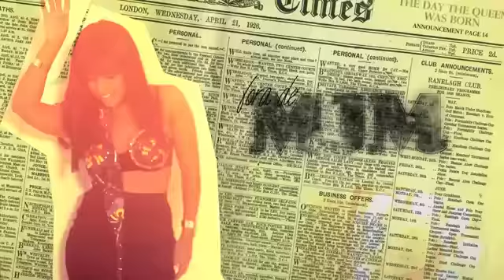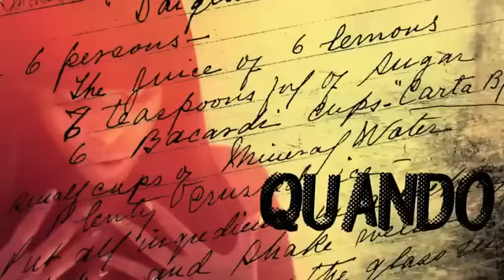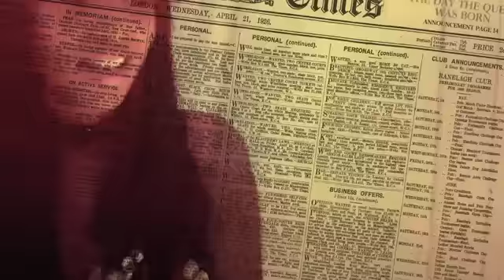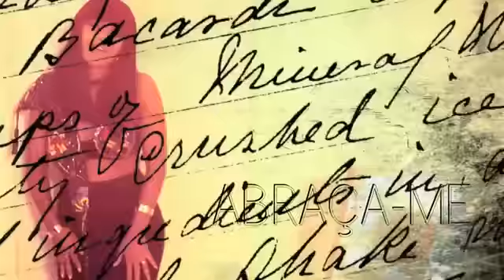Bruna Tatiana - Te Quero Bue